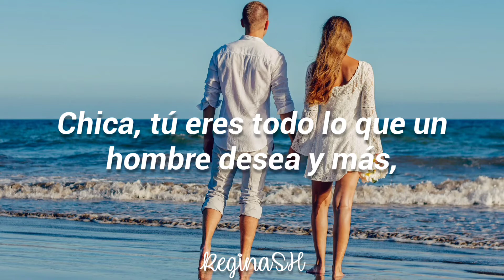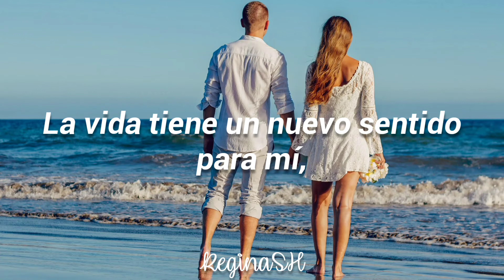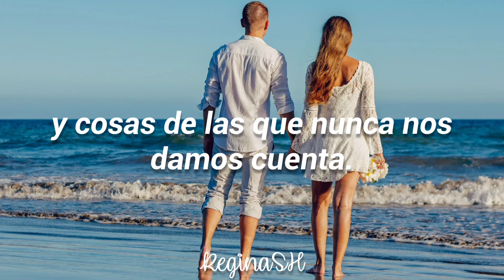Billy Ocean - Suddenly | Subtitulos en español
Música de los 80's y 90's [EN INGLES] 🔥